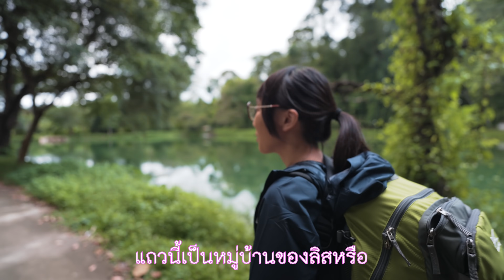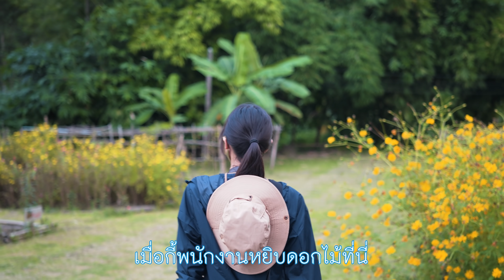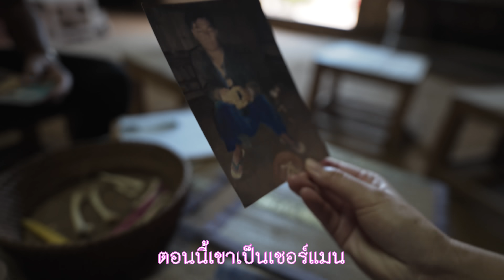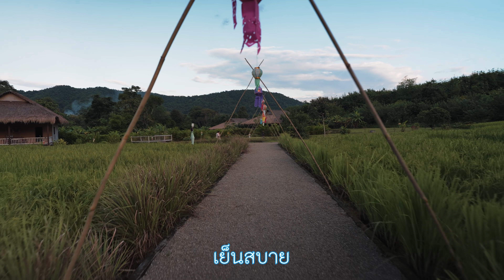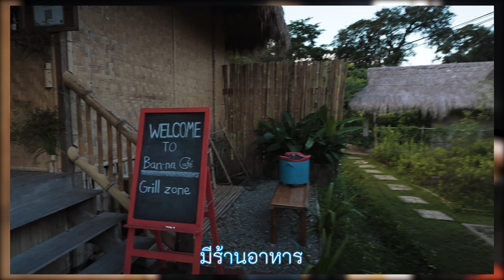สาวญี่ปุ่นพักที่หมู่บ้านลีซอ🍃ทุ่งข้าวที่สวยงามและน้องหมาน่ารัก｜เชียงใหม่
ทริปสามคืนสี่วันไปเชียงใหม่ สาวญี่ปุ่นพักที่Lisu Lodgeที่หมู่บ้านลีซอ Lisu Lodgeบรรยากาศเงียบสงบมาก

00:00 เริ่มต้น
03:40 ถึงโรงแรม
07:44 หมู่บ้านลีซอ
10:46 อาหารเย็น

📸รูปถ่ายของทริปนี้（Instagram）

🍃รายการวิดีโอการเดินทาง

📮ติดต่อฉัน

🔖การตั้งค่าอื่นๆ

สวัสดีค่ะฉันชื่อMAIBARUค่ะตากล้องชื่อYUUค่ะ
เราเป็นคนญี่ปุ่นที่อาศัยอยู่ในกรุงเทพฯค่ะ
ขอบคุณที่ดูวีดีโอนะคะ😊